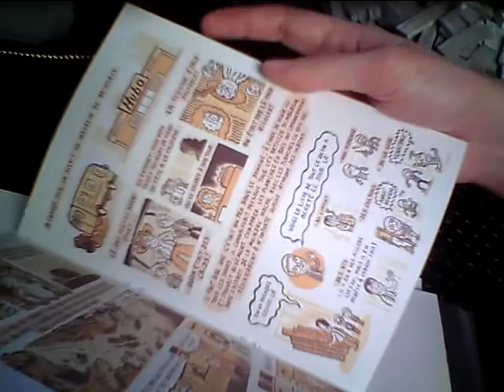Judey au workshop création BD du Musée de la Bande Dessinée